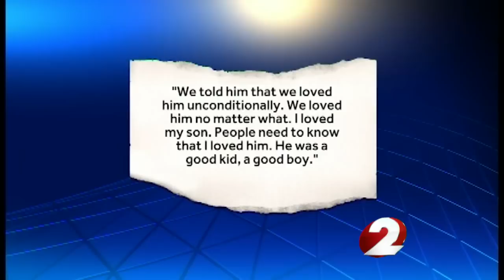Mother has message for parents of LGBT children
The suicide death of Leelah Alcorn has spurred conversation across the Buckeye State. Here in the Miami Valley, LGBT groups are hoping to raise awareness for teens like Alcorn who don't feel accepted.